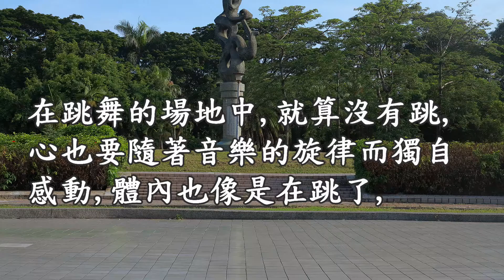662~國標摩登舞/音樂旋律20171129